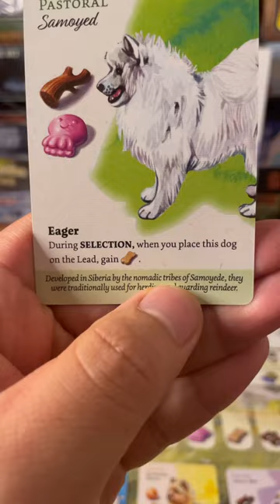A game everyone should get their paws on 🐶boardgames